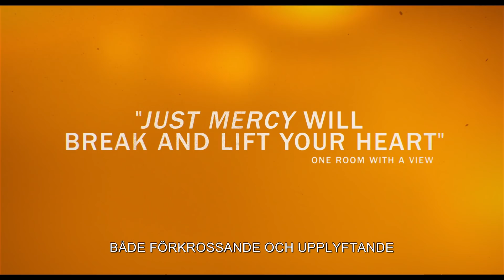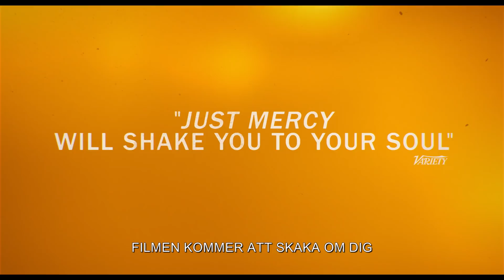Just Mercy – Officiell Trailer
Baserad på en verklig berättelse. JustMercy - kommer på bio.